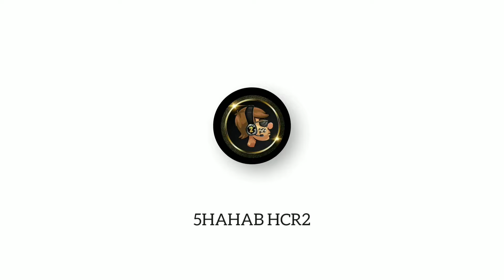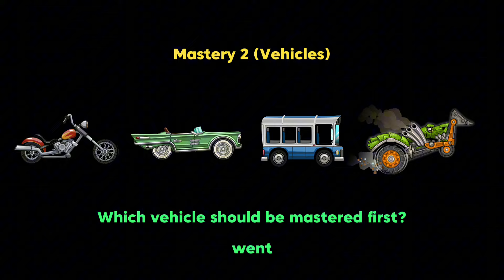📢 Which Vehicle will get First Mastery ? In - Hill Climb Racing 2